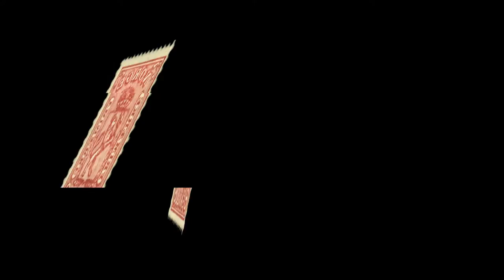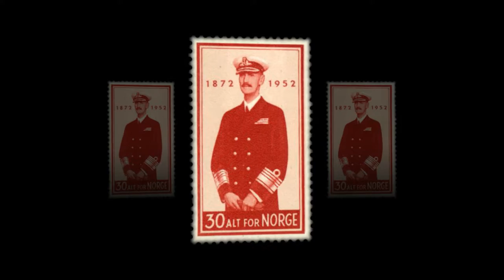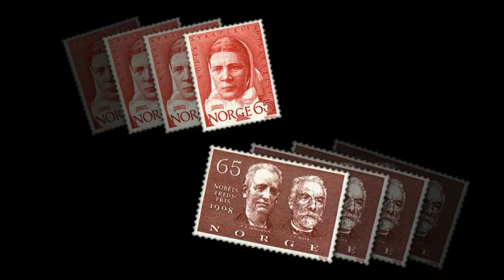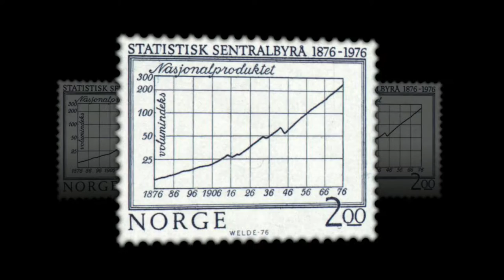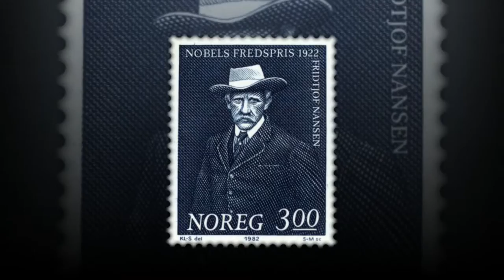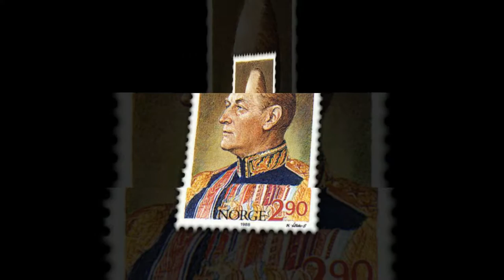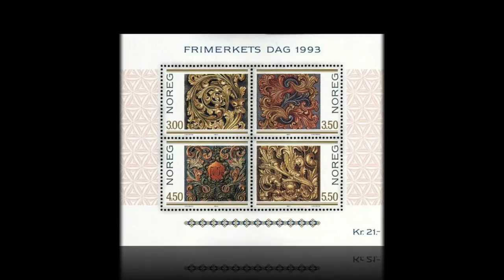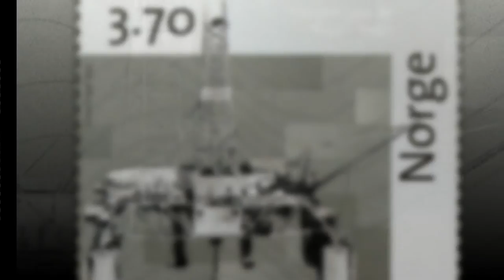Norsk frimerkegalleri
Norwegian Stamp Gallery
1. january 1855 to 16. april 1997